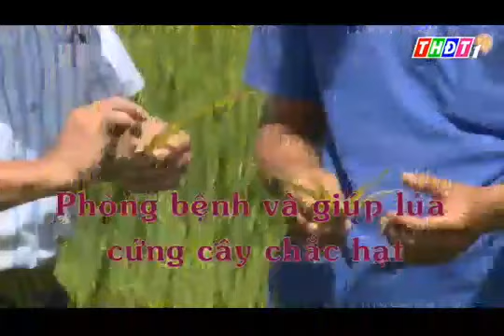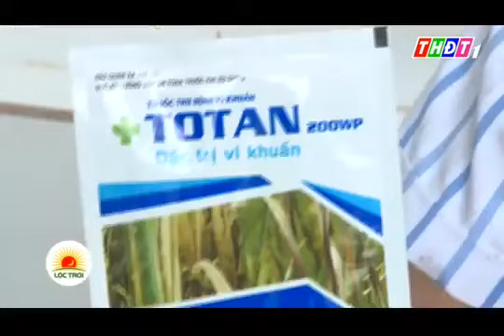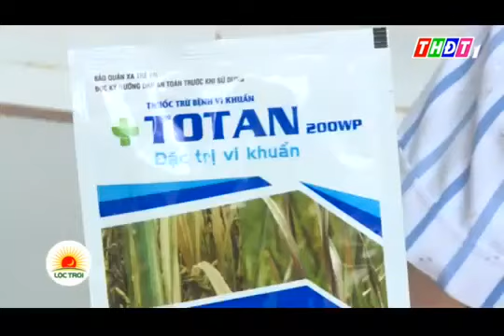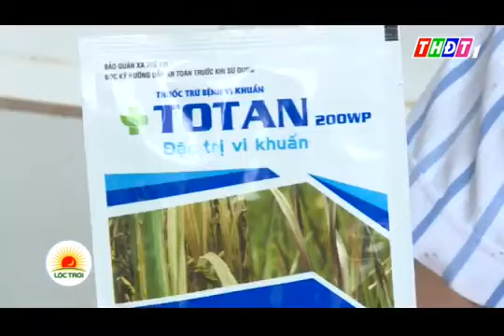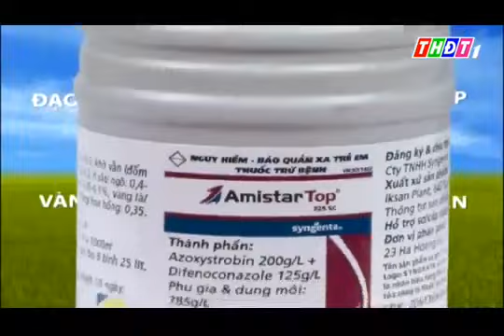DONG THAP GIAN TIEP 02 8 2016 PHONG DO NGA GIUP LUA CUNG CAY